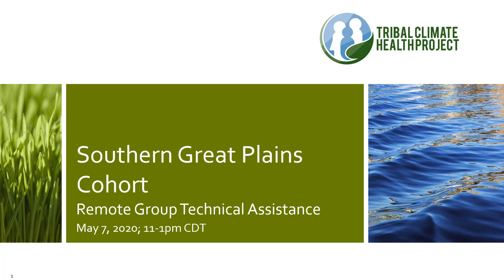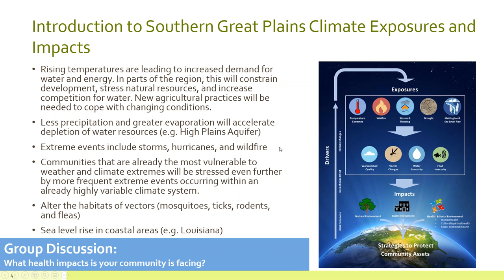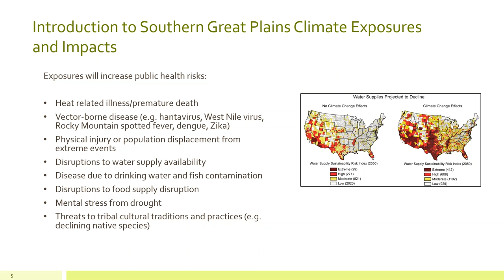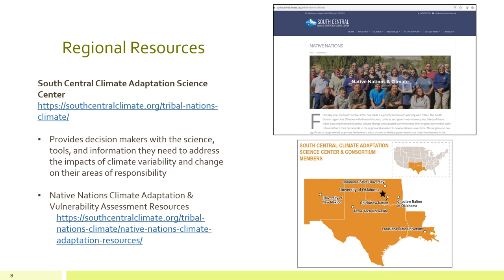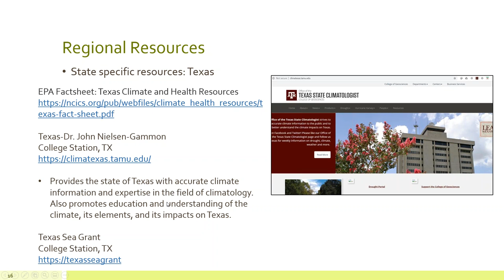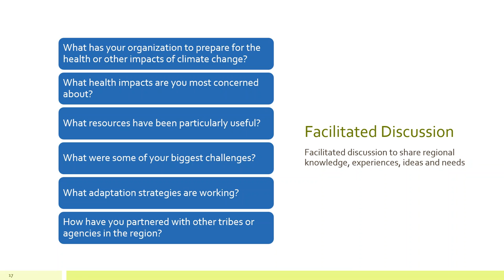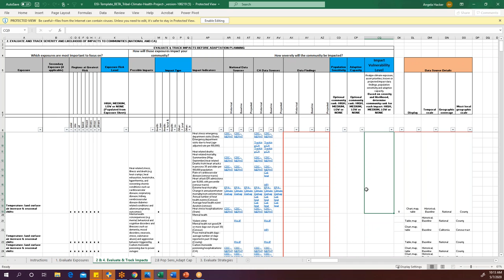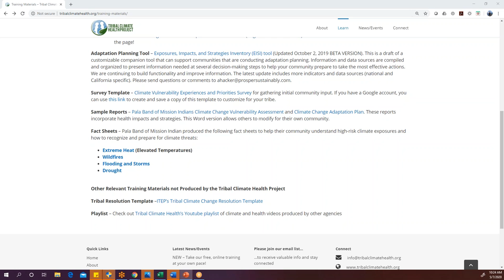TC&HA Southern Great Plains Cohort Session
TC&HA (Tribal Climate and Health Adaptation) Southern Great Plains Cohort Session

Learn about the TC&HA Cohort Webinar Series
This webinar series provides steps, tools, templates, case studies, and other resources that seek to streamline the adaptation planning process and make it easier for tribal health and environmental professionals to understand and address human health exposures and impacts within tribal communities. This training will summarize the latest data and literature on the exposures and impacts of climate change that may impact the health of tribal community members. It will also describe how to identify and select appropriate strategies to address these exposures and impacts.

This training originates from the Tribal Climate Health Project (TCHP), a grant-funded project being administered by the Pala Band of Mission Indians (PBMI) and the Pala Environmental Department (PED) to help tribal communities across the country build capacity to address the health impacts of climate change.

The TCHP is developing a comprehensive platform for this purpose which includes an extensive and growing clearinghouse of relevant information, tools, trainings, and resources.